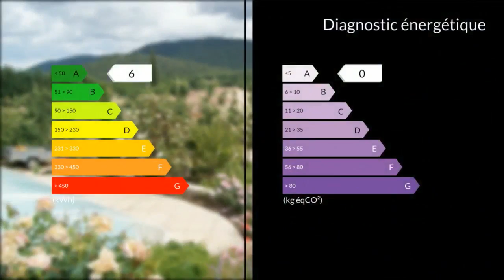A vendre - Maison/villa - Signes (83870) - 8 pièces - 220m²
1 VILLA de type5 en R+1 de 130M² composé de 4 chambres, grand salon, cuisine ouverte, bureau sur mézzanine .1 villa de type3 de plain pied composé de 2 chambres, grand salon en L, cuisine ouverte, SDB, garage.PISCINE de 7m par 4m.TERRAIN de 5000m² composé de BOX à chevaux , potager , restanque aménagée.Entrée séparée sur chaque bien. Idéal amoureux de la nature et de chevaux!Coup de coeur assuré!!!  Clairimmo Aubagne Tél: 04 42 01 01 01 RCS 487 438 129 SIRET 487438 Agent commercial indépendant du réseau national clairimmo Maxihome N° RSAC : 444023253